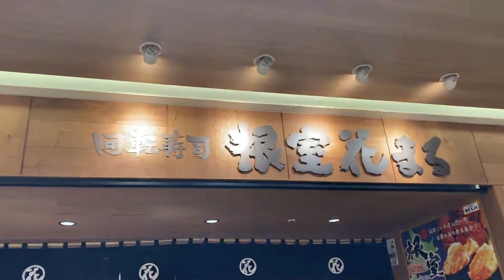【 SAPPORO HOKKAIDO JAPAN 】スウェーデンから北海道グルメを求めて！5年振りの回転寿司根室花まる❣️和牛ステーキ&ワイン いしざき❣️ ススキノバー梟❣️日本へ一時帰国 !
スウェーデンから一時帰国して生まれ故郷の北海道でグルメ三昧です。

サブチャンネル#shorts
『クレタCrete』